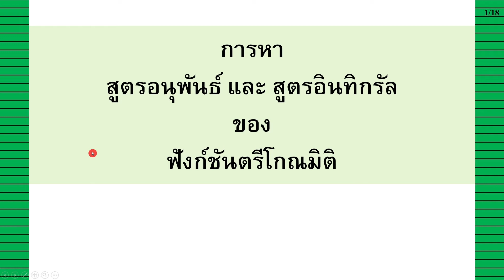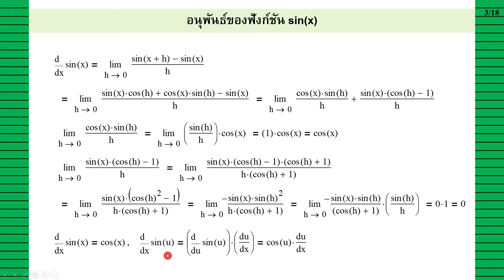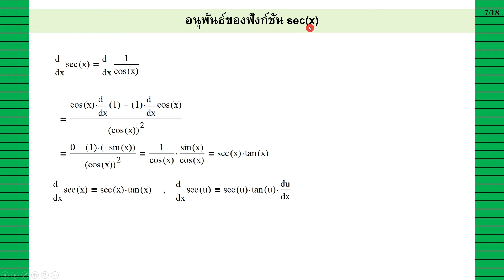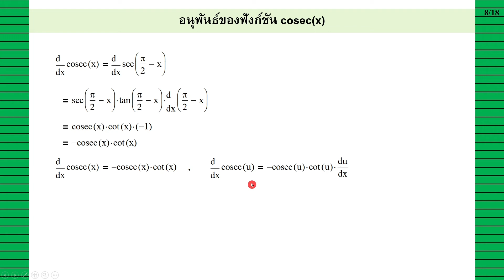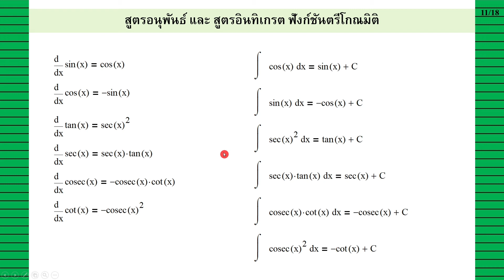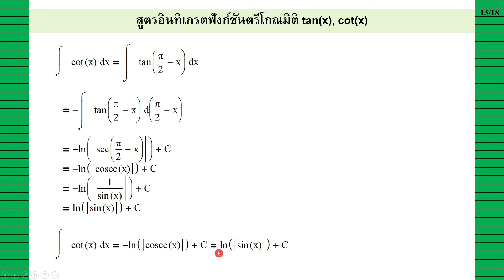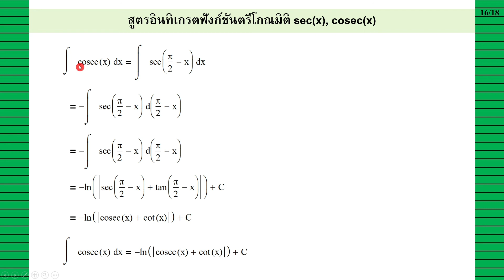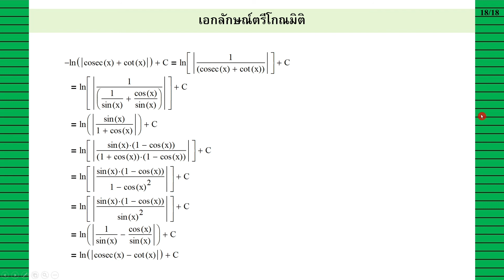Clip 201 : การหาสูตรอนุพันธ์และสูตรอินทิเกรตของฟังก์ชันตรีโกณมิติ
Clip 200 : การหาสูตรอนุพันธ์และสูตรอินทิเกรตของฟังก์ชันเอกซ์โพเนนเชียลและฟังก์ชันลอการิทึม
Clip 202 : การหาสูตรอนุพันธ์และสูตรอินทิเกรตของอินเวอร์สของฟังก์ชันตรีโกณมิติ